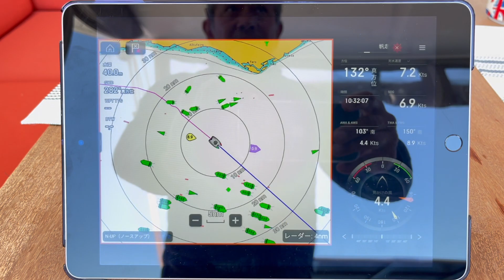Round-the-world sailing on a catamaran EP3 - Sea Trial 2: From Cascais to Almerimar | Excess 15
We departed the marina on the 22nd in July.  The largest issue we had is potential attacks or aggressive approaches by orcas near the southern Spanish coast.  We had two choices, either to go on the shallow water along the Spanish coast like 10-20m or to go down the south, take more than 20-miles-distance from the coast, head to Tanger in Morocco, and go on the Moroccan side of the strait of Gibraltar.  We took the later choice because the former one has great risks to hit fishing nets or even hidden rocks or something at dark night.

We did not encounter any orcas, but some small dolphins.  We do not know whether it is because of our course or just luck.  Wind direction changed when passing the strait of Gibraltar and we kept sailing by the following wind continuously.  Wind was strong again at 25-30 knots and swells/waves were more than 2m high. We saw only one sailing boat and few small fishing boats on the way.  We arrived in Almerimar at 5:00am on the 25th.  The total distance from Les Sables d’Olonne was over 1,100 nautical miles, 7 days and 10 hours, the net sailing time was 6 days and 17 hours.

Catamaran Detail
Name : Horizon Discovery
Model : EXCESS 15
Launch : 2023

Technical Specifications
LOL : 14.84m/47'88"
LWL : 14.76m/48'5"
Beam : 8.03m/26'4"
Draught : 1.40m/4'7"
Pulse Line Option mast clearance : 27.9m/91'6"
Sail area : 165 Sq m/1.175 Sq ft
Engine : Yanmar 2×80HP